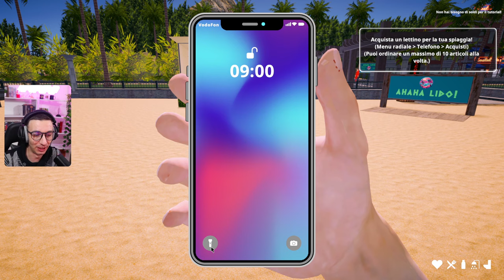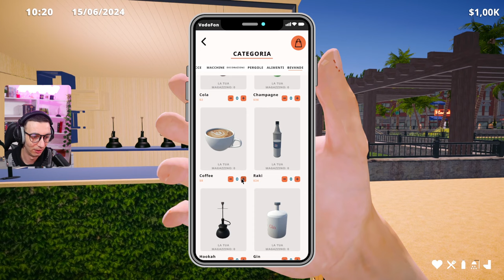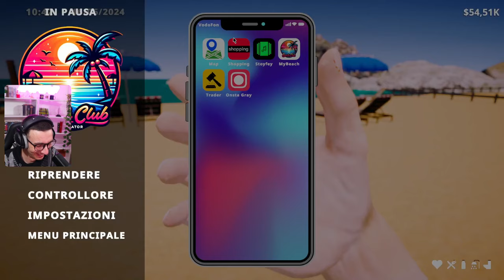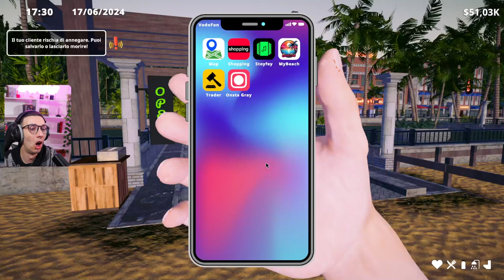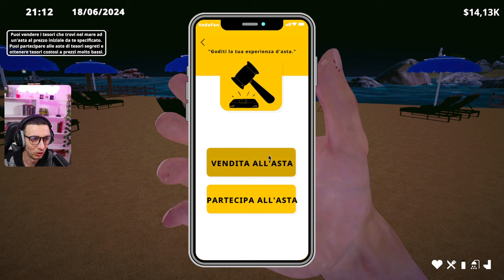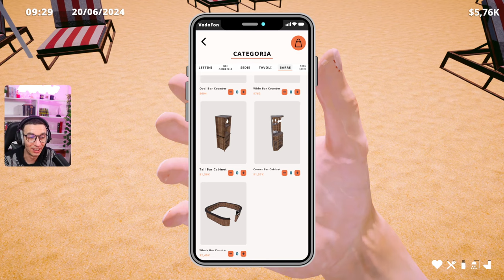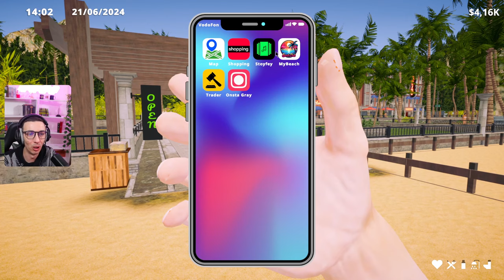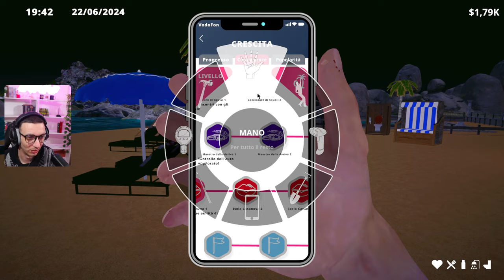Apriamo il nostro LIDO! Beach Club Simulator ITA #01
Comincia una nuova avventura su Beach Club Simulator ita! Apriamo il nostro market!